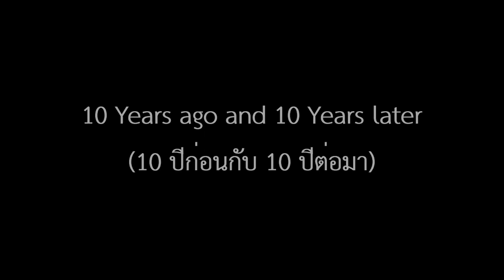Payday (Parichat Sinthapsan) 2024